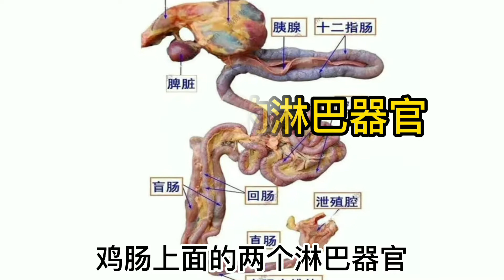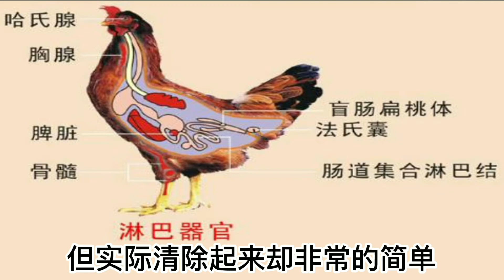为什么现在这么多人患癌得病？很多鸡一辈子都没有走过3米，鸡有8个地方毒素最重，不能乱吃，不是淋巴就是腺体，鸡八个部位不能吃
大厨阿斗分享 为什么现在这么多人患癌得病？很多鸡一辈子都没有走过3米，鸡有8个地方毒素最重，不能乱吃，不是淋巴就是腺体，这八个部位不能吃